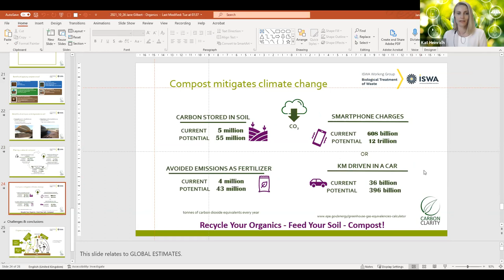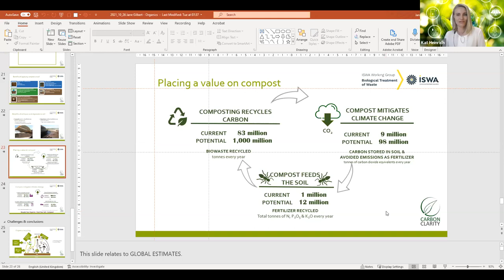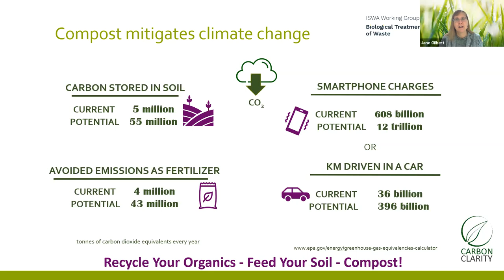How Compost Helps Feed the Globe and Tackle Climate Change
This webinar is for waste professionals, policymakers, and the curious-minded on how compost can help tackle global challenges. The panelists (Kat Heinrisch and Dr Jane Gilbert) discuss the role of compost in increasing food security, combating desertification, and helping reduce atmospheric greenhouse gas levels.

They explore this issue from the ground up (excuse the pun!), unpacking:
- the science behind how compost improves soil health
- the role of compost in sequestering carbon in the soil
- the potential global value of compost